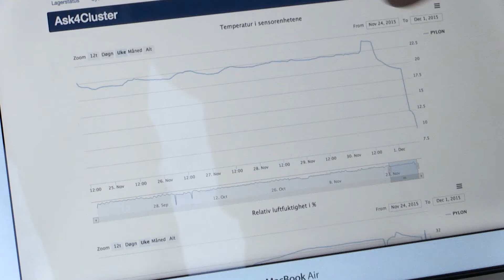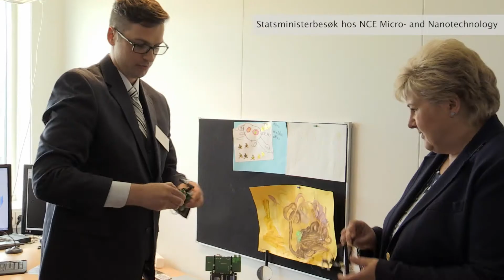Denne masten tenker selv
Norske forskere utvikler intelligente kraftmaster. Systemet skal hindre at mastene velter og at strømmen går. Resultatet kan bli store innsparinger for nettselskapene.